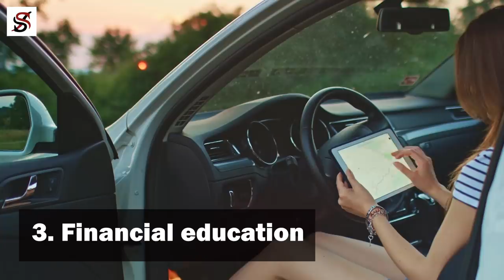3 Fs That Will Make You Rich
I live in a country where millions of people believe that it's God who makes people rich. While I believe in God and his providence to give and protect, I also believe that if humans don’t discover how to grow crops we’ll have been nomadic as our ancestors and even after we’ve discovered how to grow crops, we still have to discover the laws of planting and harvesting so we can get the best out of our land. It’s God that plants corn for us so if we fold our hands and say, “It’s God who makes people rich”, that’s like saying, “IT’S God who planted the rice I’m eating”.
Humans have huge responsibilities about their destinies and those who don’t want to take such responsibilities simply go hungry and frustrated in life.’